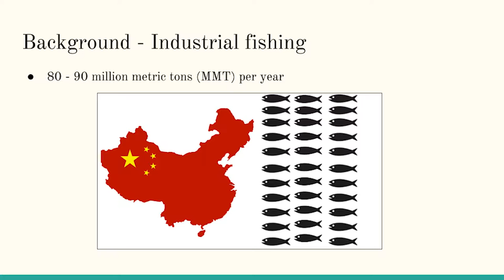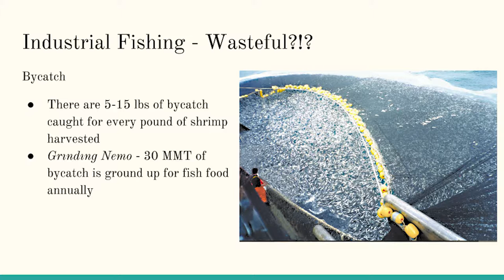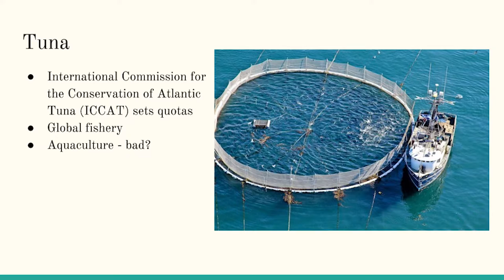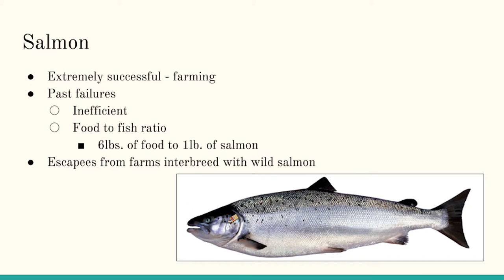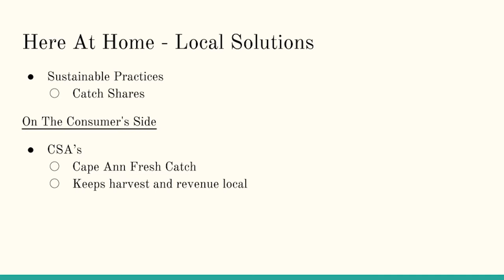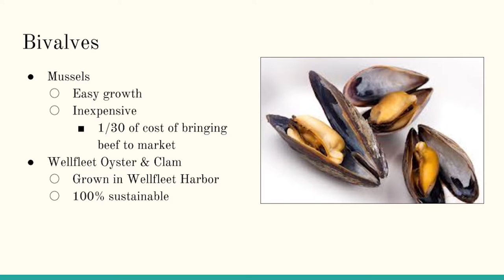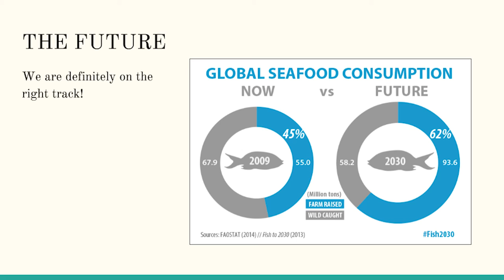Restorative Seafood: The Fish We are Overfishing and the Solutions We've Come Up With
For the final presentation in the speaker series, Making Waves in Coastal Conservation 2016, Spencer Mazzola and four other local high school students described their perspectives on and engagement in local environmental issues including marine debris, Pine Barrens protection, invasive plant control and overfishing.

Spencer is a recent graduate of Plymouth South High School, in Plymouth, MA, and an avid fisherman and outdoorsman. In this presentation, he describes the problem of overfishing in our oceans and several solutions, such as aquaculture and turning our attention, and appetites, to less popular fish.

The videographer for the series was Leah Simmons, a junior at Silver Lake High School in Kingston, MA.